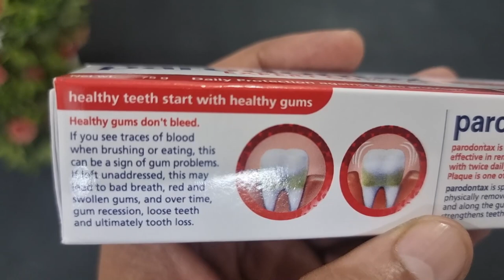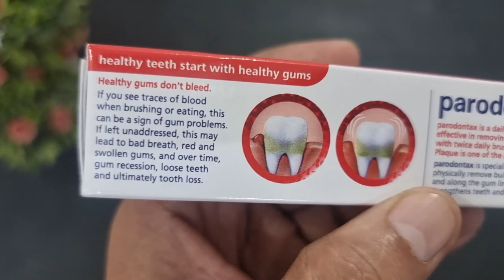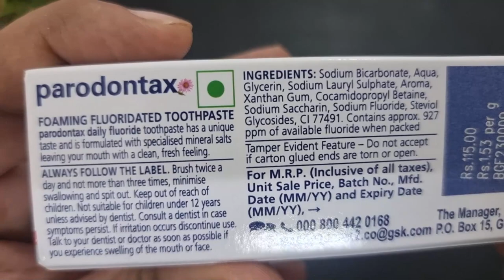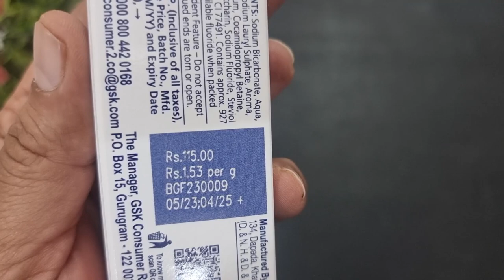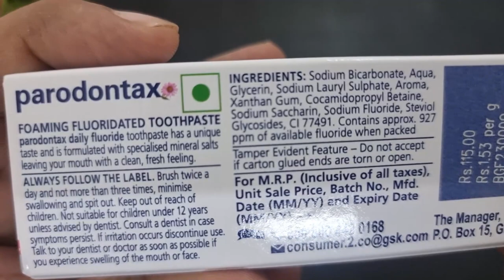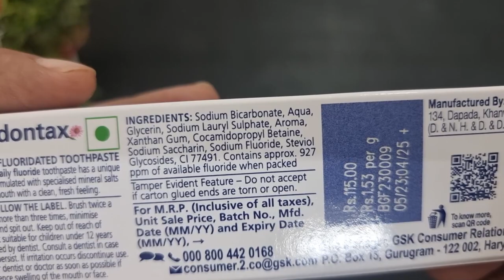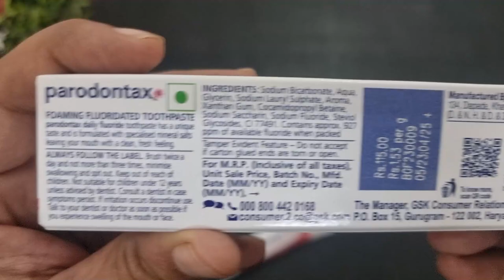Parodontax Daily Fluoride Toothpaste | For Strong Teeth & Healthy Gums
Promotes healthy gums.
Strengthens teeth.
Freshens breath.
Effectively removes plaque.